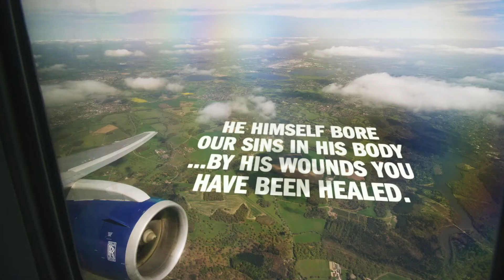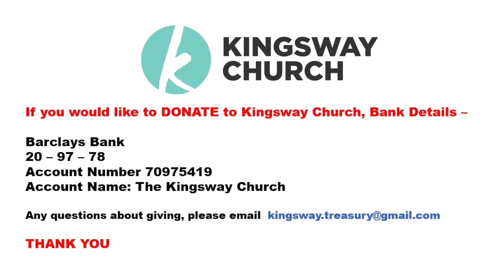Sunday Service - 14th February 2021